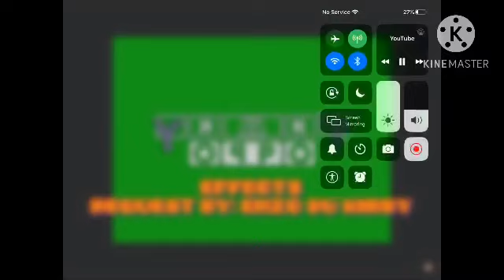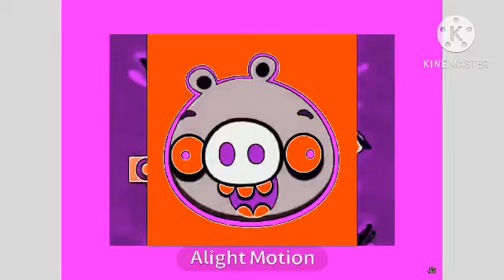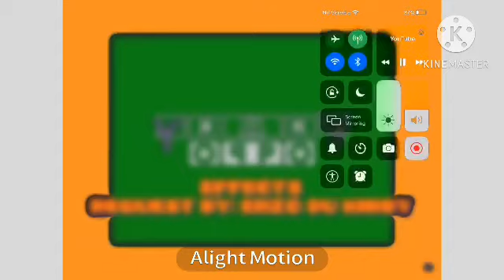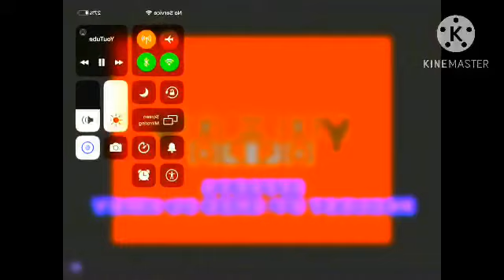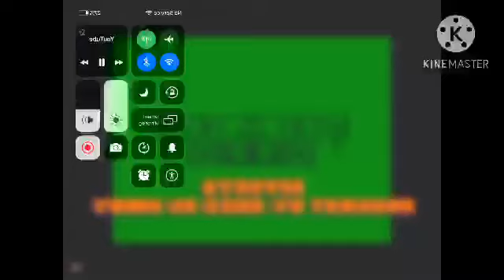Bad piggies csupo effects extended